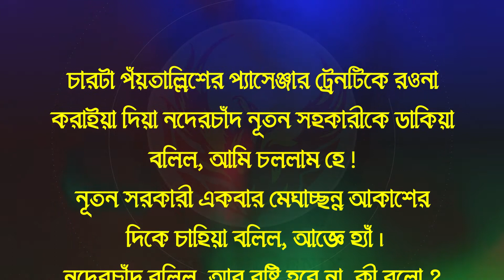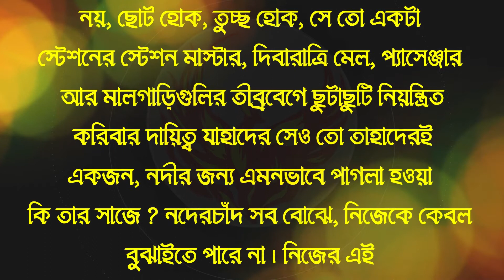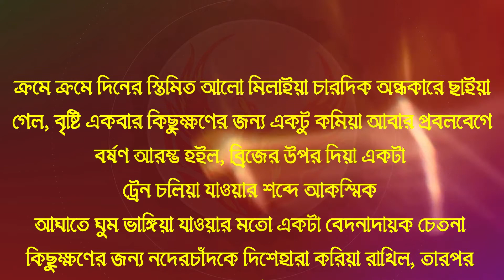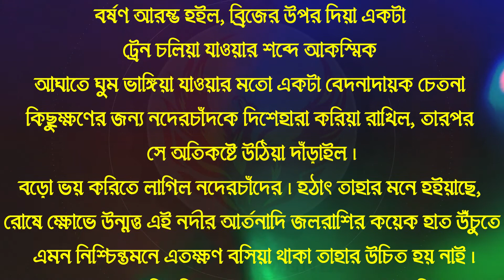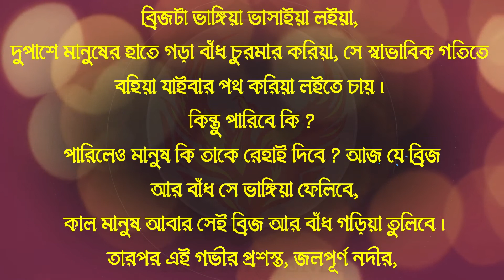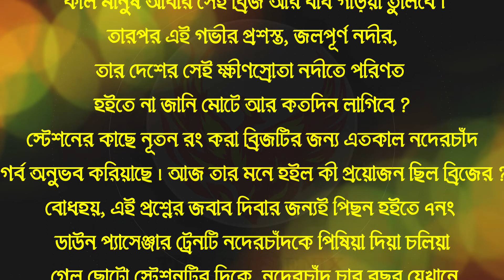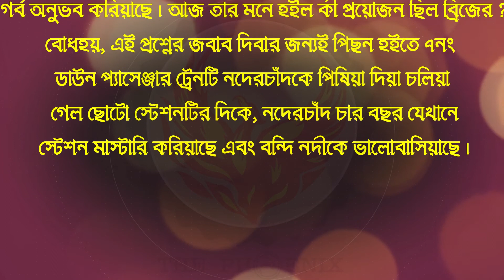নদীর বিদ্রোহ | সম্পূর্ণ আলোচনা | মানিক বন্দ্যোপাধ্যায় | Madhyamik 2022 | Ranajit Sasmal|The Phoenix